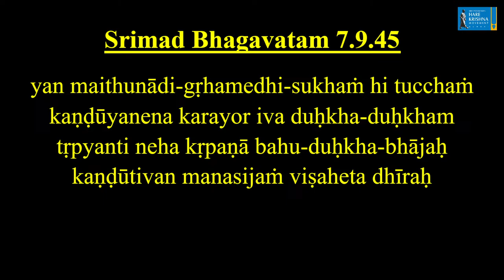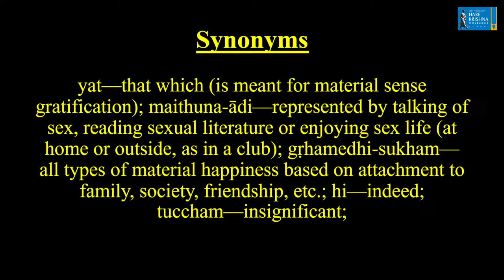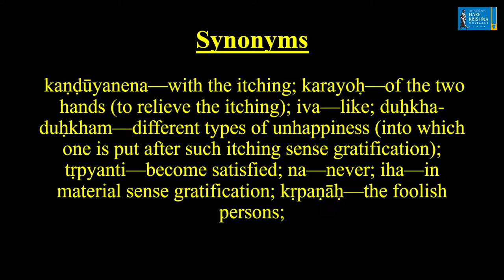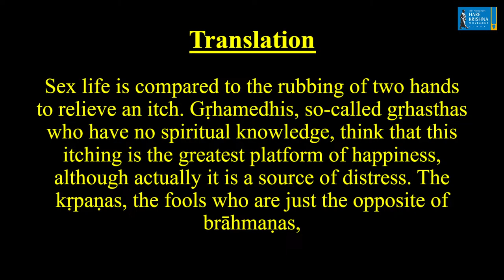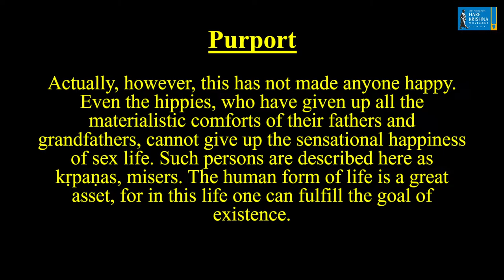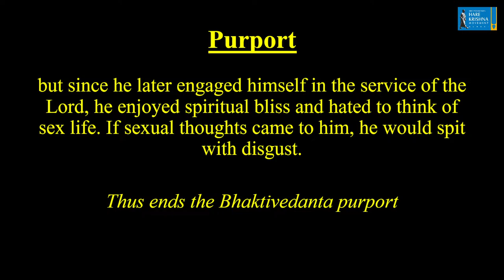Sex and Salvation | Srimad Bhagavatam 7.9.45 | HG Gaurmandal Prabhu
Do watch HG Gaurmandal Das, Vice-President Hare Krishna Movement- Mumbai giving lecture on Srimad Bhagavatam.

Human society, at the present moment, is not in the darkness of oblivion. It has made rapid progress in the field of material comforts, education and economic development throughout the entire world. But there is a pinprick somewhere in the social body at large, and therefore there are large-scale quarrels, even over less important issues. There is need of a clue as to how humanity can become one in peace, friendship and prosperity with a common cause. Śrīmad-Bhāgavatam will fill this need, for it is a cultural presentation for the re-spiritualization of the entire human society.

Śrīmad-Bhāgavatam should be introduced also in the schools and colleges, for it is recommended by the great student-devotee Prahlāda Mahārāja in order to change the demoniac face of society.